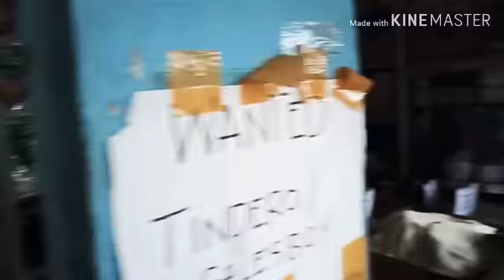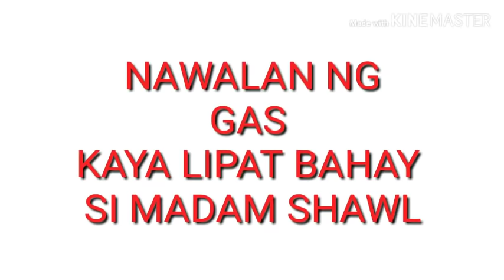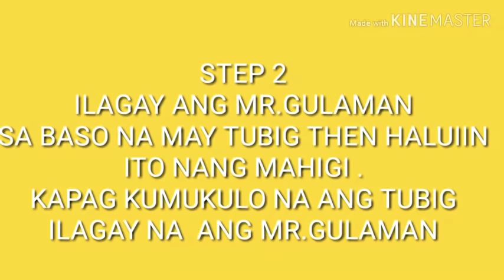41PESOS MO MAY DESSERT KANA UNLIMITED PA (TIPID) VLOG#25